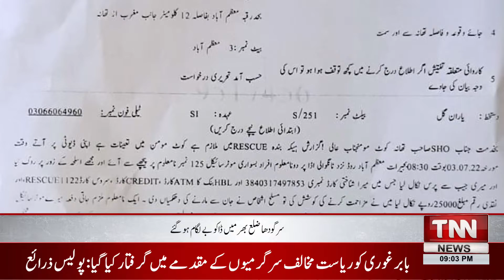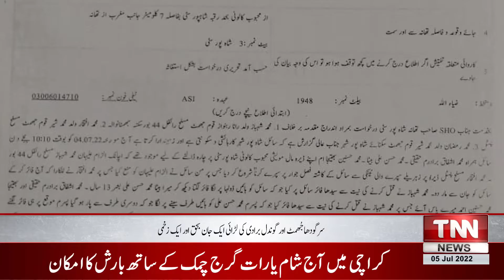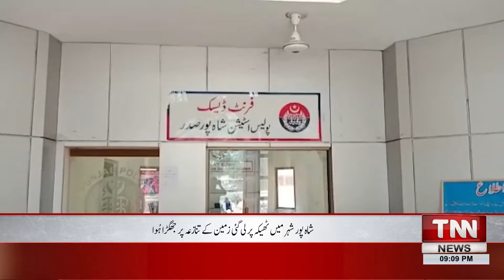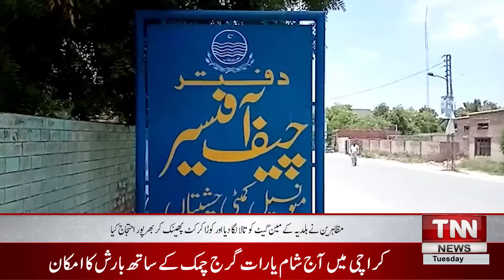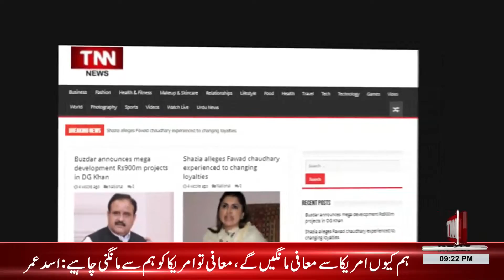Quetta: Two women were killed when the roof of their house collapsed due to rain